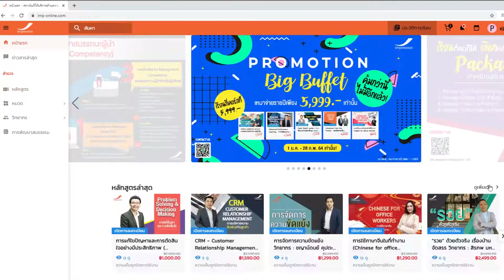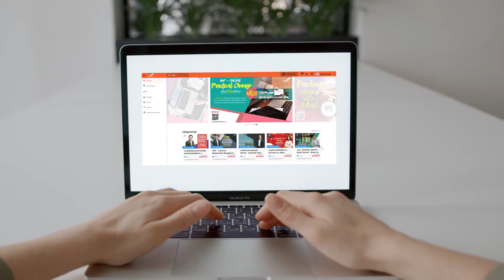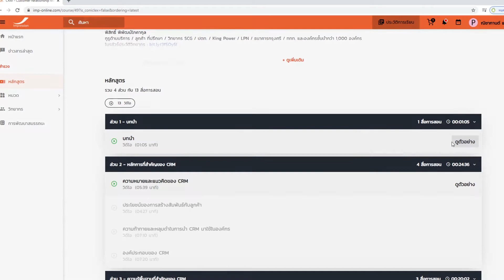ทำไมต้องเรียนออนไลน์?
IMP-Online คืออะไร?
เป้าหมายของ IMP-online
ประโยชน์ของการเรียนออนไลน์
จุดเริ่มต้นของ IMP-Online
ทำไมต้อง IMP-online
ผลตอบรับจากลูกค้า

พบคำตอบได้จาก ดร. พิสิทธิ์ พิพัฒน์โภคากุล
กูรูด้านบริการ / ลูกค้า ที่ปรึกษา / วิทยากร SCG / ปตท. / King Power / LPN / ธนาคารกรุงศรี / ททท. และองค์กรชั้นนำกว่า 1,000 องค์กร

ชมตัวอย่างได้ฟรีไม่มีค่าใช้จ่าย 🔥 🔥 พร้อมกับโปรโมชั่นปังสุดฉุดไม่อยู่แบบจัดเต็มเพื่อคุณ 💜💜